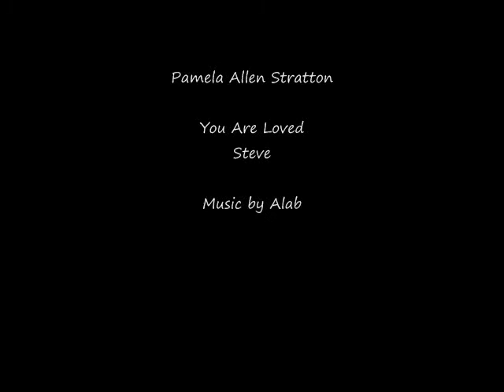Steves Movie - Pamela Allen Stratton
This video is for my friends Pam and Steve and the memories they shared together. Cancer Sucks
- I do not own or claim to own the music in this video - this video may have content that is owned or licensed by SME.

"Alabama-If I Had You", sound recording administered by: 0:01
SME